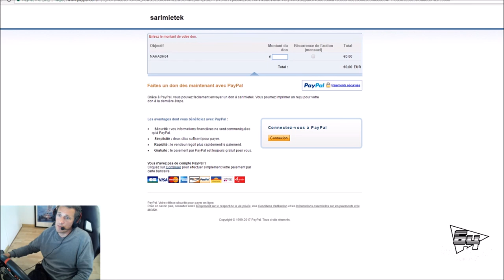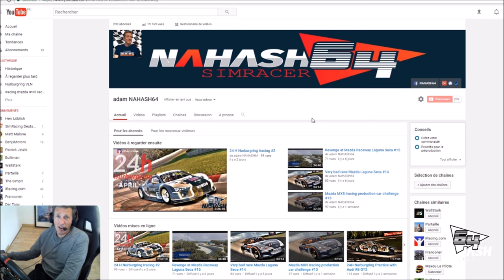time for change in english and french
my opinion and evolution of my channel
hard to speak two languages sorry ;)